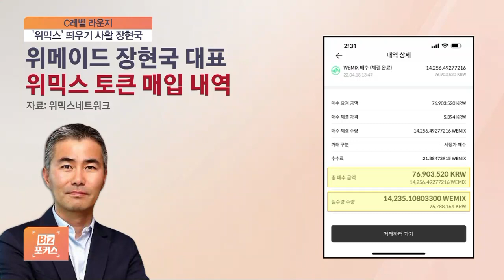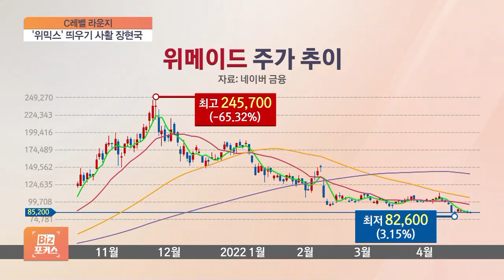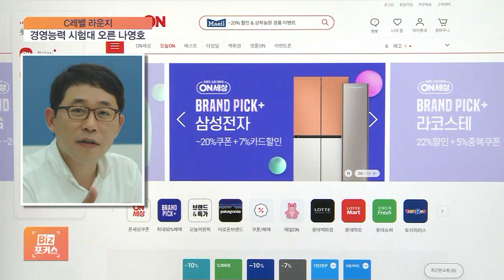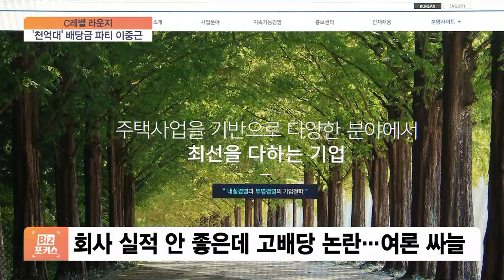[씨레라] ‘위믹스 올인’ 위메이드 장현국·‘성과 압박’ 롯데온 나영호·‘배당금 잔치’ 부영 이중근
■ 비즈포커스 - 'C레벨 라운지'

◇ '위믹스' 띄우기 사활 장현국

이번 주 'C레벨 라운지' 시작합니다.

저희가 꼽은 첫 번째 인물은 게임회사 위메이드의 장현국 대표입니다.

"가상자산으로 월급을 받겠다"

최근 장 대표가 자신의 성과 보상 체계를 자사의 암호화폐 위믹스와 연계하기로 했습니다.

◇비즈 포커스 (수요일 오후 2시 30분 ~ 3시)